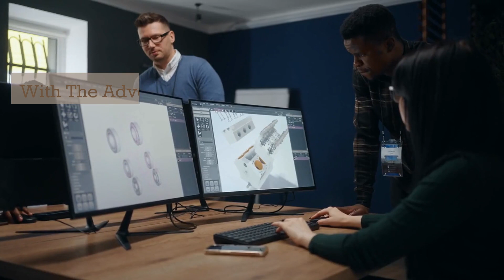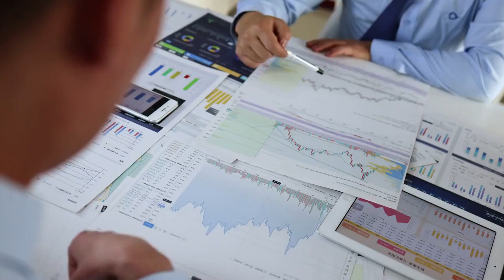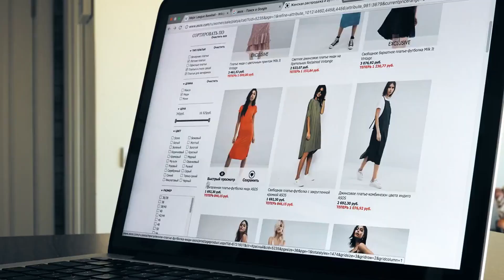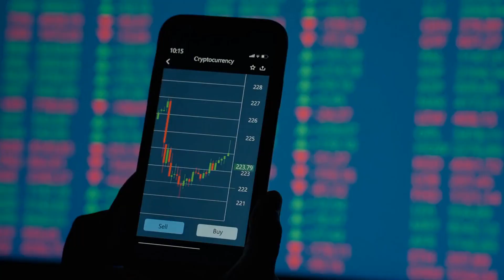Fashion Design (CAD)